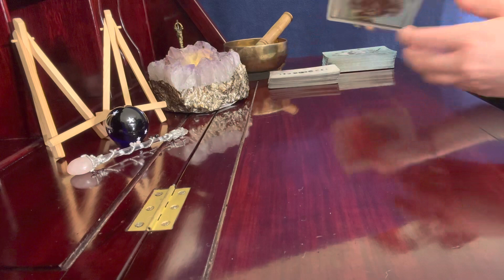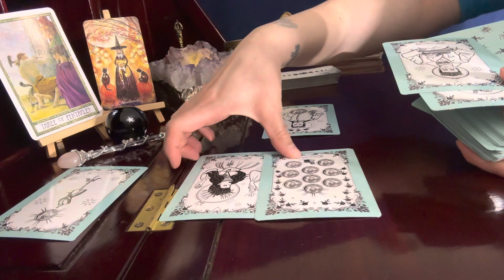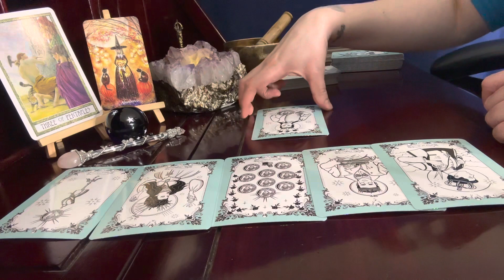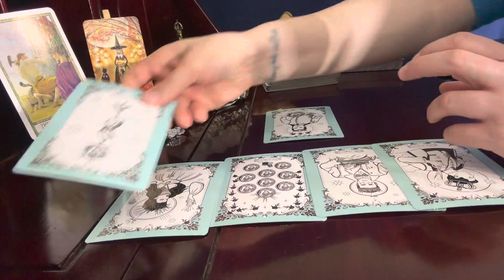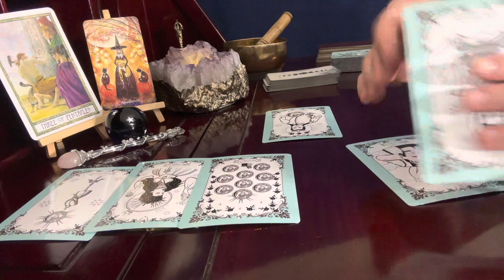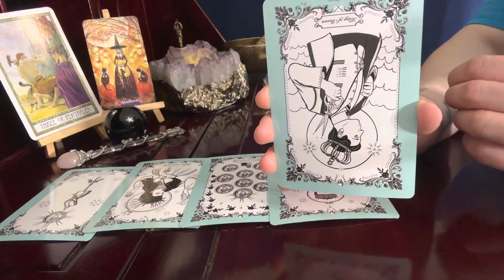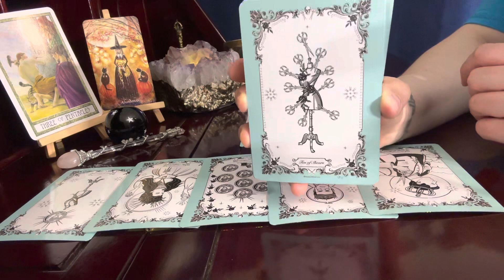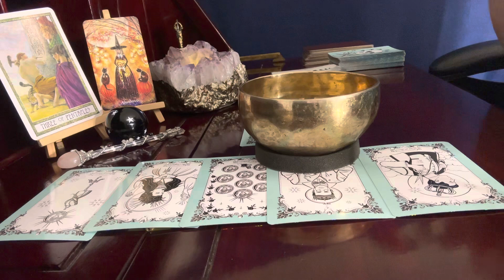Aries ♈ 🧙‍♀️, You're Not In This Alone // April 16-30 2023 Tarot Reading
Stitchery Witchery Tarot